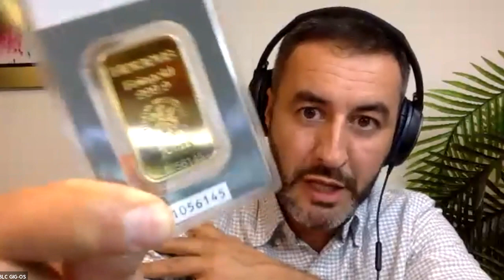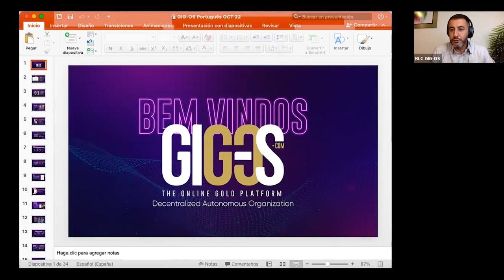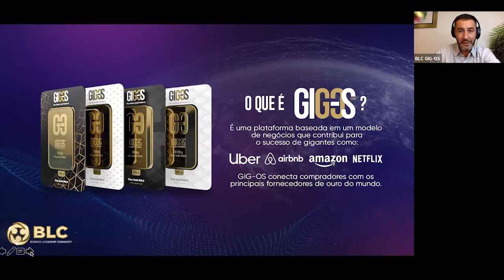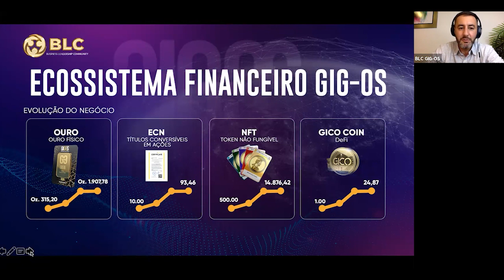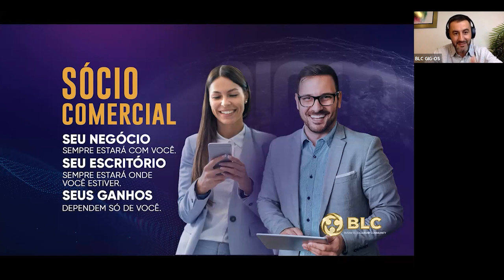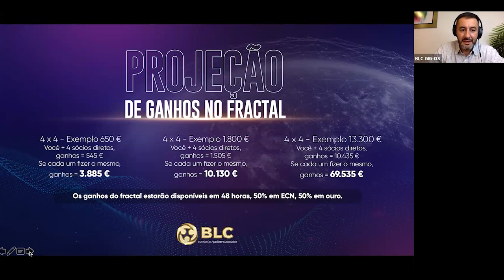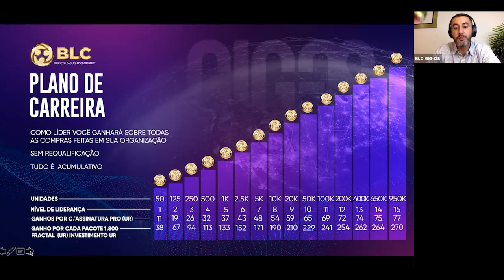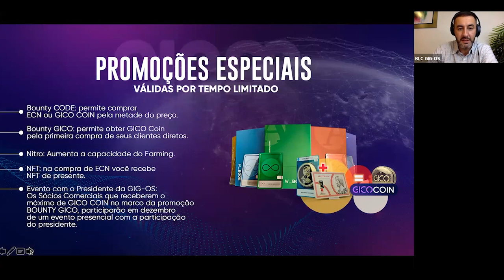Ouro e Negócios GIG-OS com Oscar De Carlos